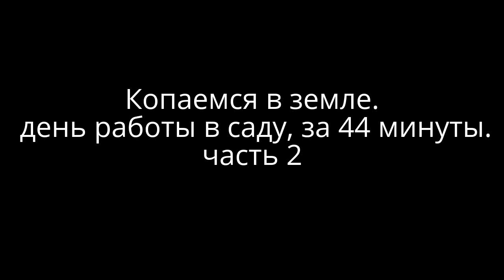Копаемся в земле // День работы в саду за 44 минуты - часть 2